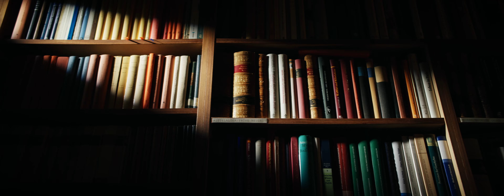The Illusionist Distillers Edition 2023 - Feature Film | Project Provence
The Distiller's Edition 2023 is a celebration of the technicolour terroir and cultural tapestry of the south of France. Dive into the sun-kissed, vibrant fields undulating into the horizon in miraculous symmetry and experience a sensory journey guided by verbena, lavender, and calamus root - delicate heroes dancing harmoniously to orchestrate a precious distillate.

Limited to a mere 2,345 bottles, this rendition harnesses the captivating essence of Provençal flora.

For a chance to purchase a bottle of this year's Distillers Edition, visit our